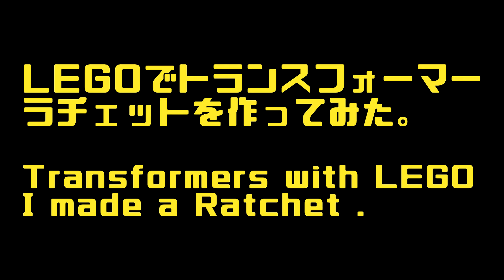【LEGO TF】LEGOで作るトランスフォーマー ラチェット/Transformers made with LEGO Ratchet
こんにちは中将（Nakashoｗ）です

ガンダム、スパロボ、ジョジョ、ワンピース、トランスフォーマーが好きなサラリーマンパパ「中将(ﾅｶｼｮｰ)」が子供に作ったら喜ぶ、大人もハマるガンプラならぬLEGO PURAをYouTubeに投稿します。

今回はレゴでトランスフォーマー　ラチェットを作ってみました。
変形も再現済です

【関連動画】
【LEGO PURA】【作り方】230パーツで作れるホワイトベース/230Parts WHITE BASE Making video
【LEGO PURA】【作り方】48パーツで作れるコアブースター/48Parts CoreBooster Making video

【おすすめのYouTubeチャネル】